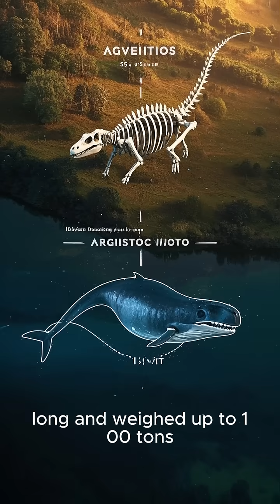This is the biggest animal that has ever lived on Earth, bigger than any dinosaur.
It's the blue whale, Balaenoptera musculus, which is not only the largest animal alive today, but also the heaviest and longest animal known to have ever lived.